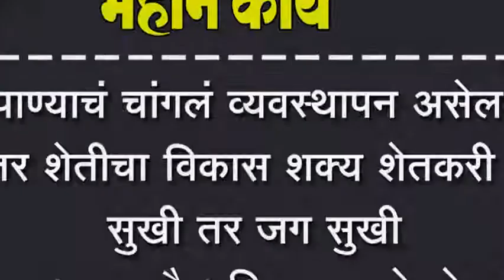पाण्याचं चांगलं व्यवस्थापन असेल तर शेतीचा विकास शक्य शेतकरी सुखी तर जग सुखी आम. जोल्ले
पाण्याचं चांगलं व्यवस्थापन असेल तर शेतीचा विकास शक्य शेतकरी  सुखी तर जग सुखी आम. सौ शशिकाला जोल्ले